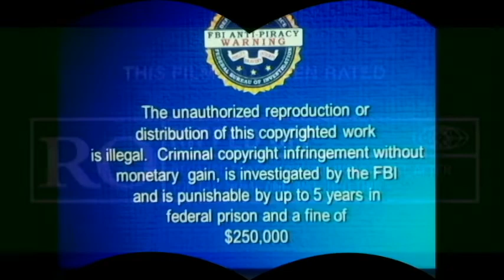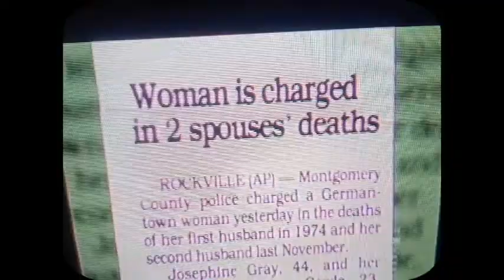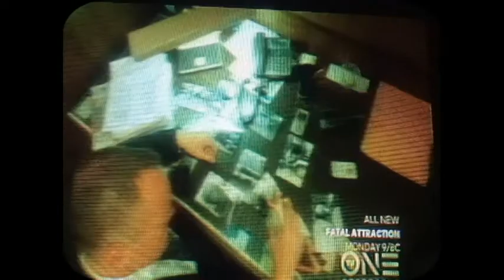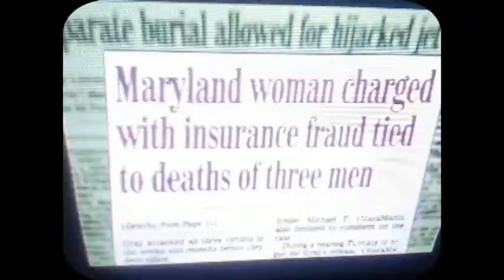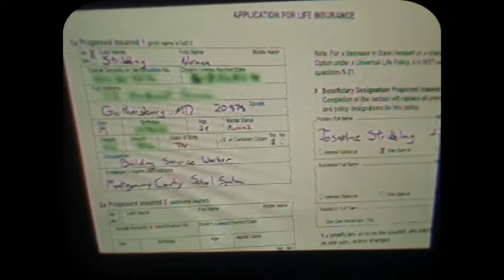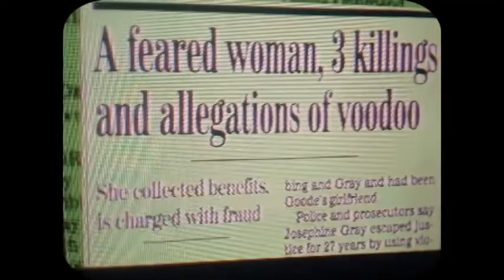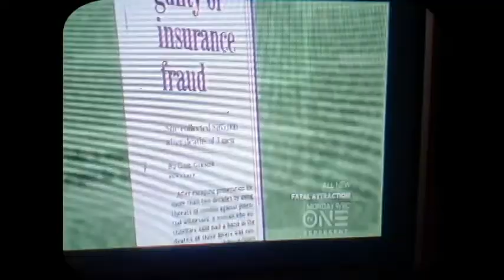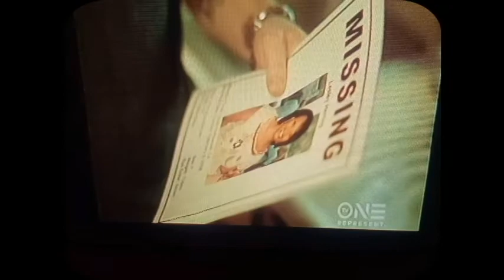FATAL ATTRACTION .. BLACK WIDOW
RANDYS BACK
RANDYS RANDOM RANTS
RANDY RANTS ON
ANOTHER FATAL ATTRACTION EPISODE
JOSEPHINE GRAY EARNED HER NAME AS THE BLACK WIDOW
...WATCH AND FIND OUT WHY
USING VOO DOO AND OTHER FORMS OF MANIPULATION
ANOTHER  DISTURBING STORY OF  SEX LIES AND DISLOYALTY